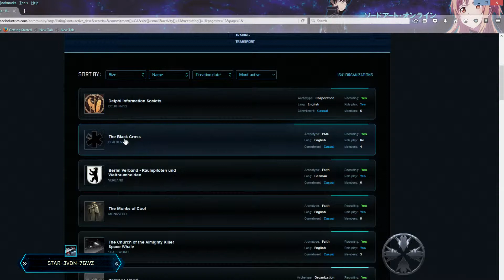Star Citizen | New Player's Guide | Selecting an Organization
In this episode of New Player's Guide to Star Citizen, I go over what organizations are, their benefits, and how to select one that's right for you.